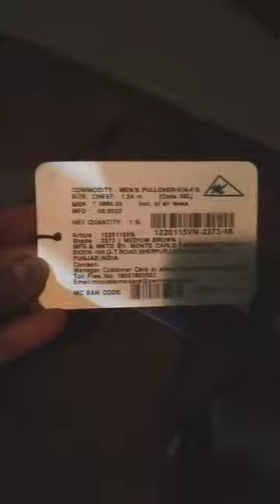Monte Carlo pullower sweater winter wears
shortvedio